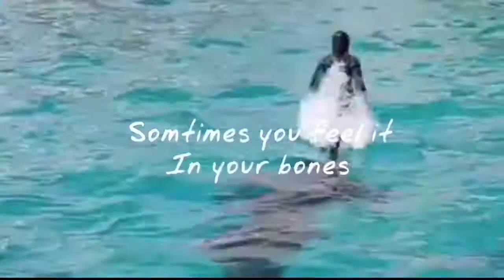Risk It All ~ Complete Mep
My first mep thanks everyone who joined I hope everyone had fun making their parts

~Creators~
Passion4 pilotwhales
XxAlanahWhalesxX
Katina productions
Orca tales
Maddy Rae vlogs
Kiska flukes

~Credits~
Cetus Cetus
Tilikum my angel
Echo beluga
Seaworld
Wikie13
Galinette1208
Youtomokey
kamogawa sea world
PabloTektek
Shamu3692